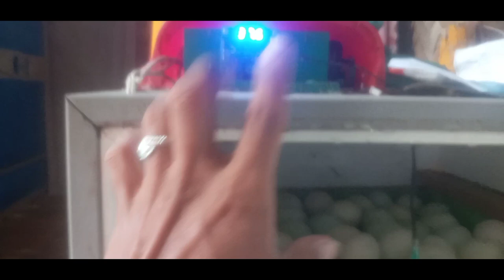GAANO KADAMI ANG DAPAT ILAGAY NA TUBIG SA INCUBATOR PARA HINDI KULANG OR SOBRA ANG UMIDITY